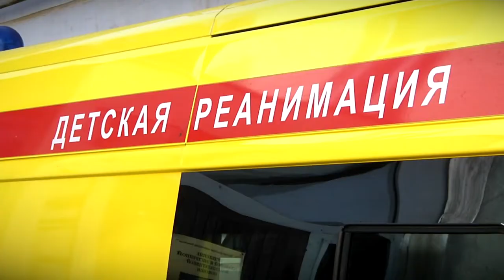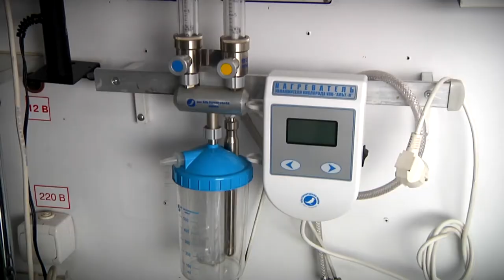В Тверской области всё чаще кусают змеи